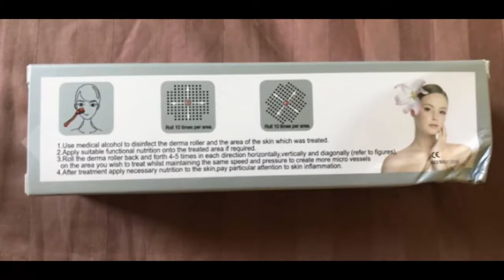Derma Roller Review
Termation Titanium Microneedle Derma Roller. Really great/effective product. Been using it for a few weeks now and I can definitely see the difference. Great price for both! Would def recommend!!